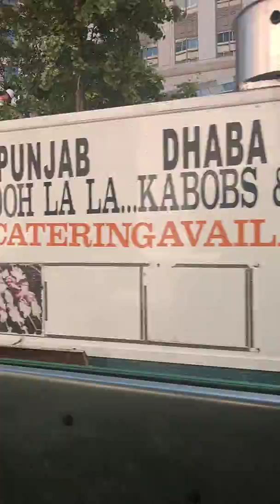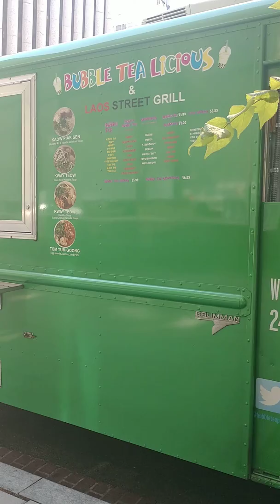Lao hot street grll food truck activity